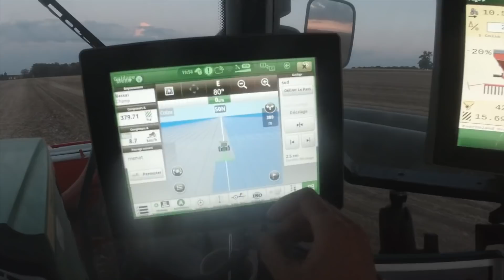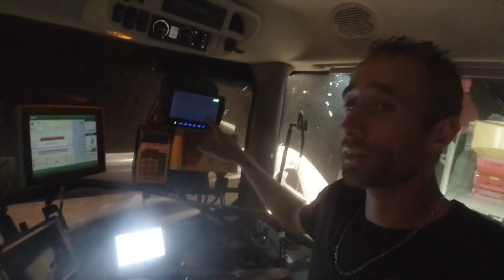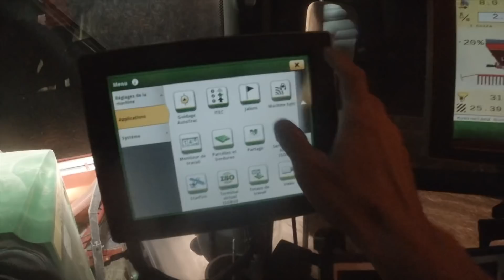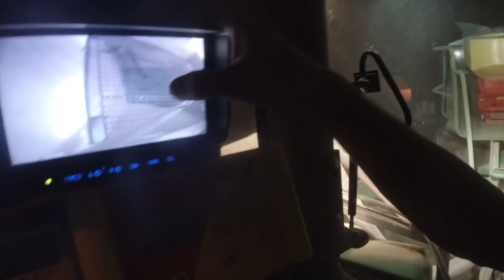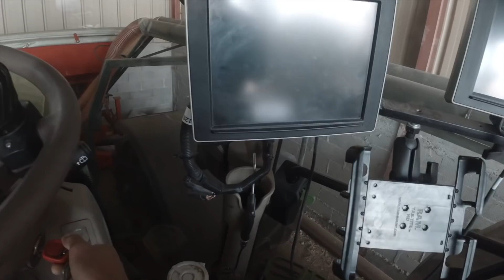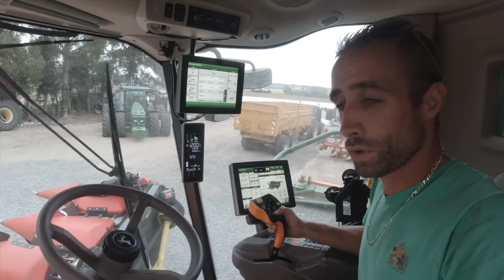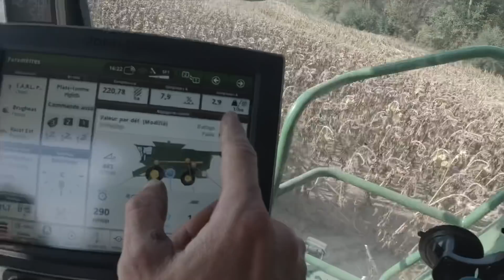😱 Grosse semaine ! ✔️😜🚜🇫🇷 #167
Cette semaine c’est quelques images de la récolte des haricots. Ensuite semis enfin des colzas mais à moindre frais n’étant sur de rien sur les futurs précipitations. Je termine aussi avec benjamin de monter le ceuilleur à maïs. Nous curons une bande de poulailler chez cyril et début des moissons de tournesols chez Nico.

Amicalement JLC 🚜😉🇫🇷

Caméra:

             DJI: - Osmo +
                     - Osmo pocket
                     - Osmo action

        Insta: - 360 nanoS

        Brinno : TLC 200 pro